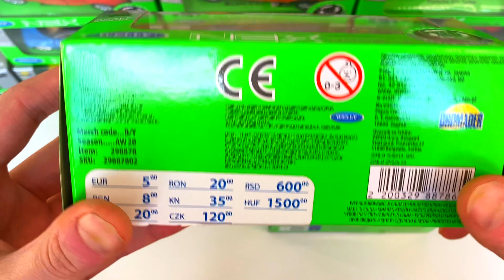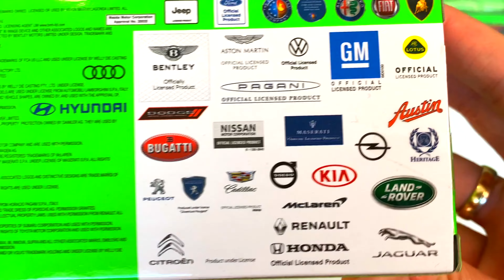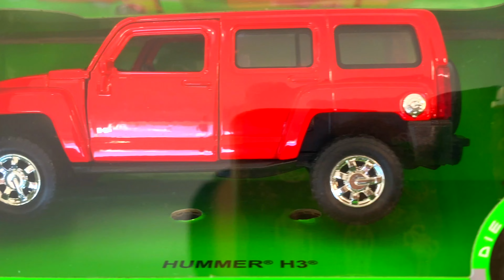Die Cast car models 1/34 Scale Model Cars bburago, Welly Nex cars unboxing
Unboxing video. Video about Die Cast car models 1/34 Scale Model Cars bburago, Welly Nex cars unboxing. Unboxing new Welly Nex diecast model cars collection 1/34. Diecast Model cars. Model Cars and another Various cars, cars in the box, cars into the water. Unboxing 2 welly nex diecast cars. My Channel Happy Cars  is about Various model Cars, Diecast Cars, Car Models, I'm making Short videos about Cars, small models, collector's cars.